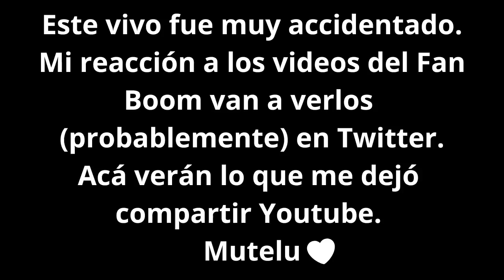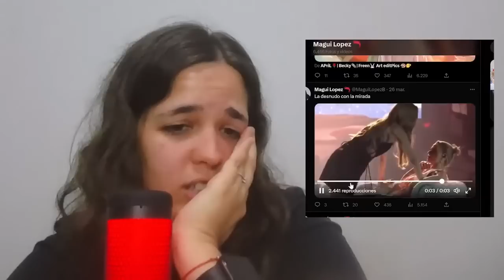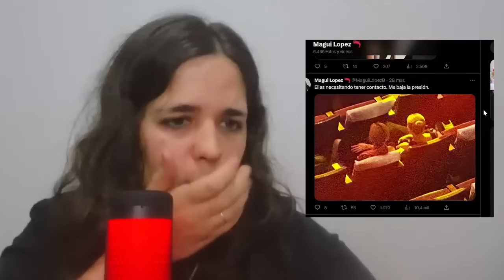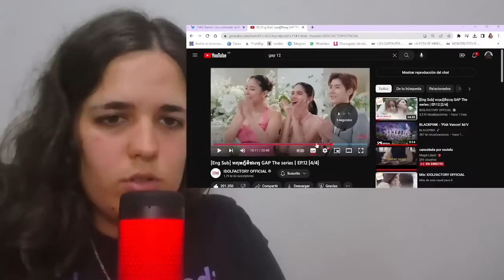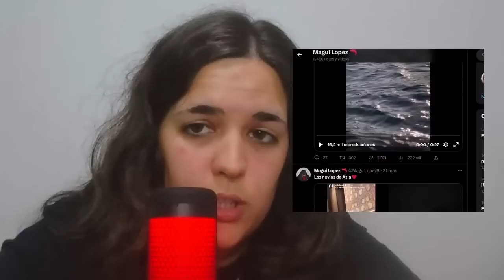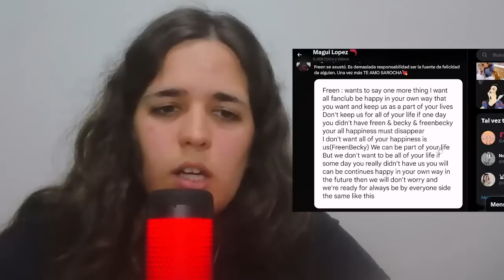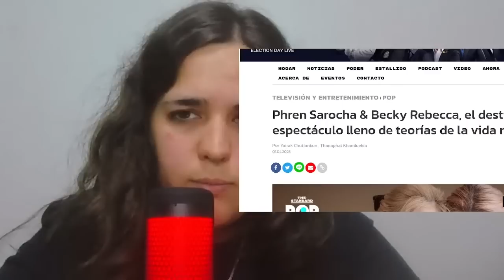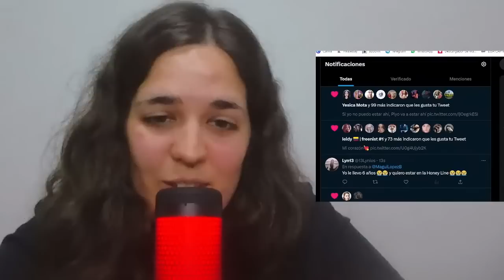FAN BOOM Y ¿CONFIRMACIÓN? | RESUMEN SEMANAL FREENBECKY 1/04 - EN VIVO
Que sufrimiento con este vivo por favor.
Reaccioné a muchas cosas más del fan boom pero no puedo subirlas por acá :(
Gracias a todas por haber estado y a las que se sumaron como miembras gambitas 🤣